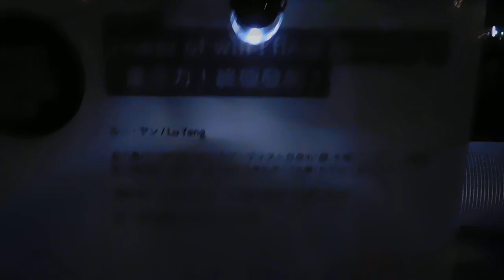DSCN0089スマートイルミネーション横浜20161105ルー・ヤンpower of will！final shooting 巨大な顔